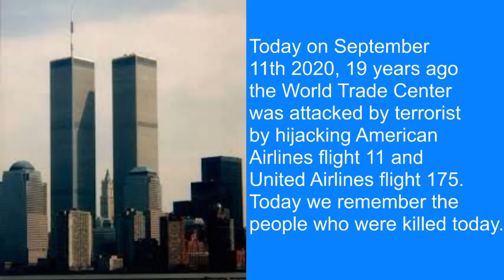9/11 Tribute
Today marks 19 years since the 9/11 attacks and today we remember the almost 3,000 people who lost their lives that day